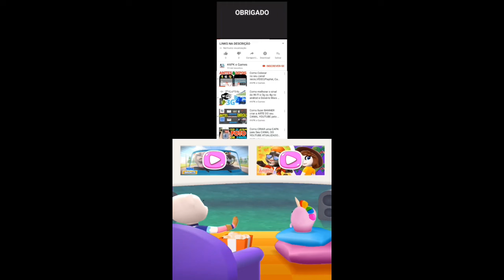Talking Tom Pool Part 171 Gameplay Android ios